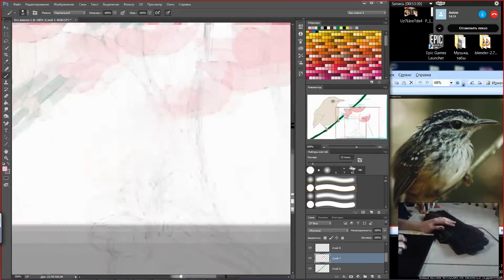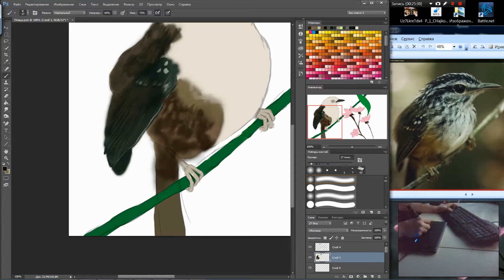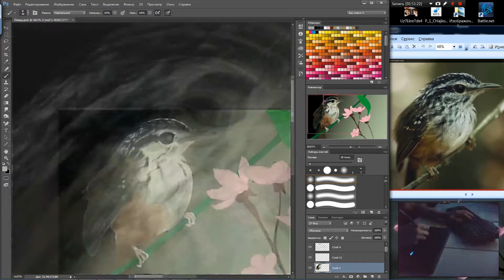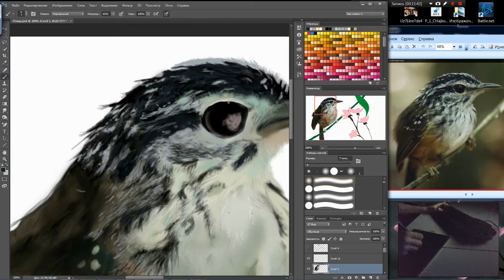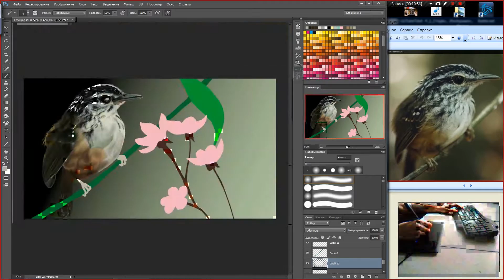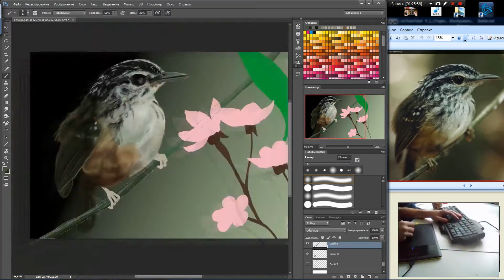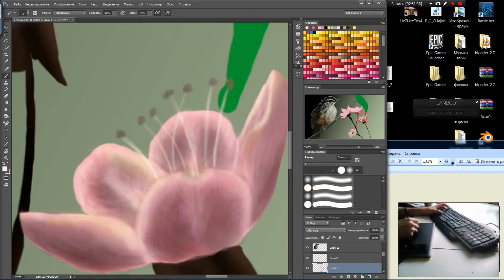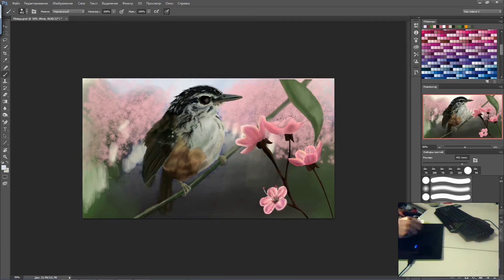Pretty bird (Рисунок милой птицы (процесс) Speed Drawing SamPriest (1080p)